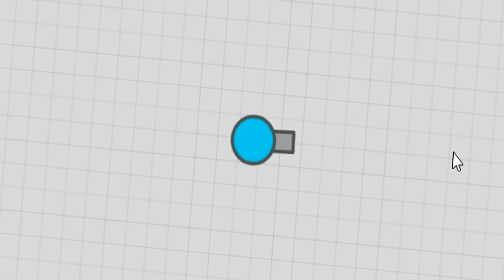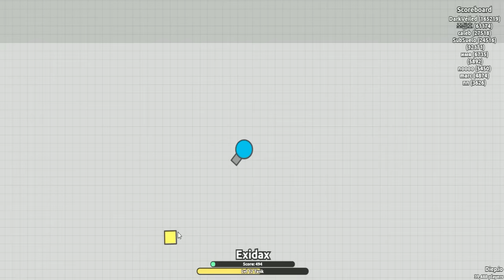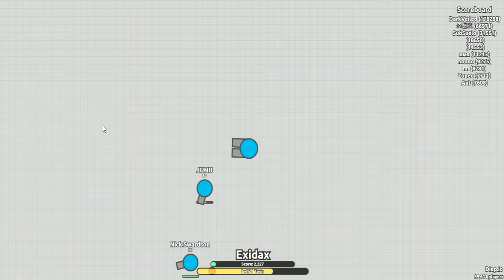DIEP.IO | ¡GUERRA DE TANQUES!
Hoy os traigo un nuevo vídeo de diep.io!

Hola!